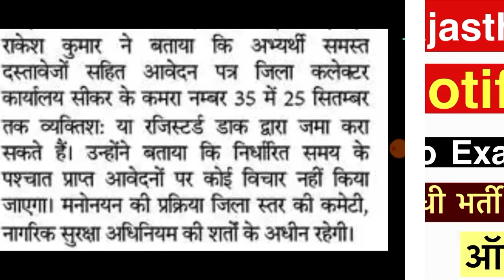rajasthan home guard bharti 2023, rajasthan home guard ka form kaise bhare, rajasthan new vacancy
rajasthan home guard bharti 2023,  rajasthan home guard ka form kaise bhare, rajasthan new vacancyrajasthan home guard bharti 2023